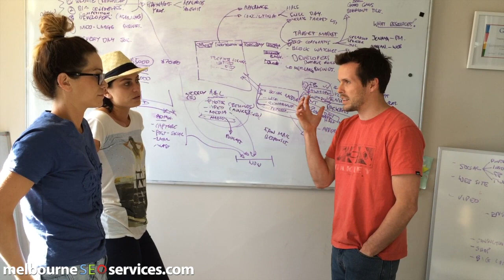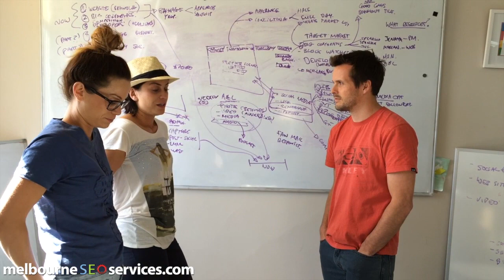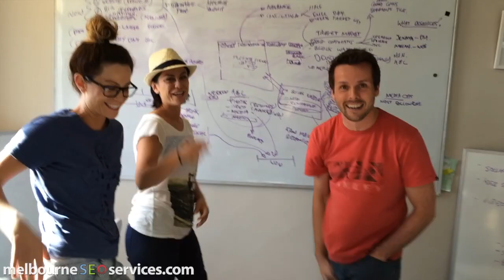The Block Twins Rave About Dave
In this short video David Jenyns from Melbourne SEO Services speaks with the Twins from Channel 9's "The Block" TV Show about why they chose to work with Melbourne SEO Services.